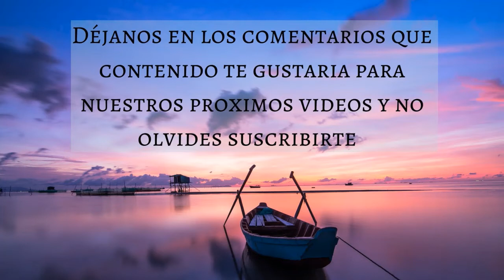🎵 MUSICA PARA COMBATIR LA ANSIEDAD 💗 - Music Therapy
Para complementar nuestros videos de musica hemos creado un blog en el cual publicamos tips y recomendaciones relacionadas con cada uno de los videos, para este video hemos creado el siguiente artículo en el cual hablamos sobre CÓMO AFECTA EL SUEÑO A LAS EMOCIONES 🙂

🎵 MUSICA PARA COMBATIR LA ANSIEDAD 💗 - Music Therapy 30 MINUTOS | ELIMINA LA ANSIEDAD
Muchas gracias!
🎵| COMBATIR LA ANSIEDAD | MUSICA PARA LA ANSIEDAD | MUSICA PARA ELIMINAR LA ANSIEDAD | MUSICA QUE COMBATE LA ANSIEDAD | MUSICA PARA LIBERARSE DE LA ANSIEDAD | LIBERA LA ANSIEDAD EN 30 MINUTOS | MUSICA ANTIANSIEDAD | MT | MUSIC THERAPY | DORMIR | ESTUDIAR | MEDITAR | TRABAJAR | RELAJACION | RELAJARSE | ENERGIA | LIBRE | ESTRES | ANSIEDAD |🎵